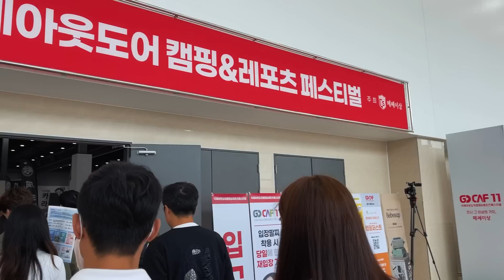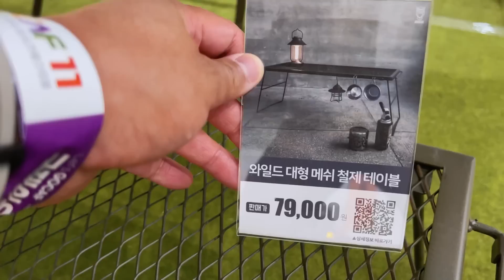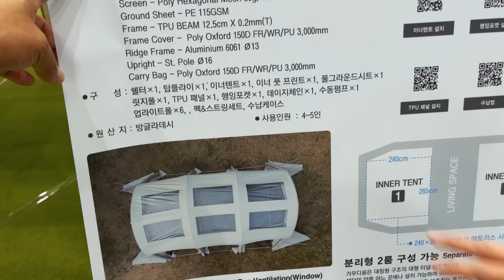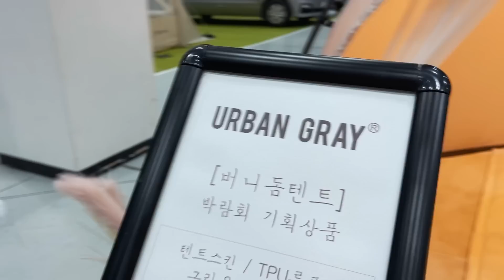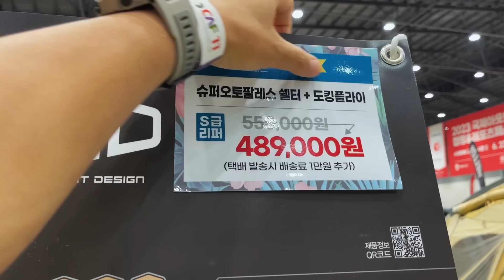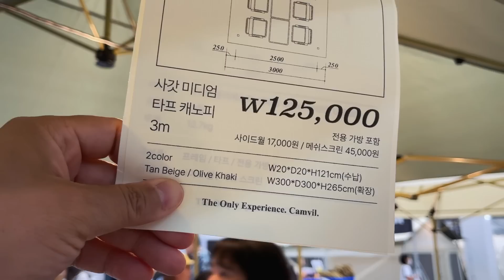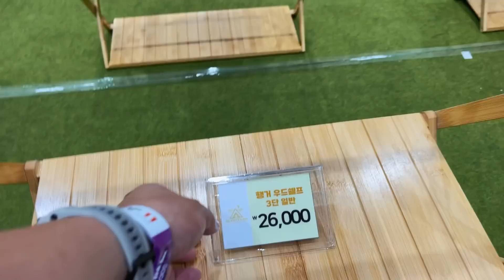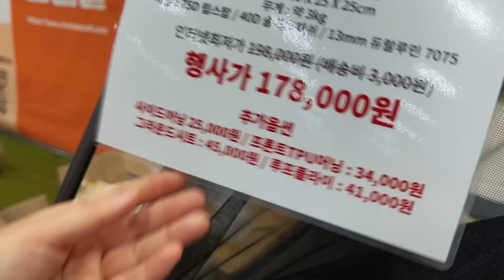2023 캠핑페어! 수원메쎄 고카프 시즌2 상세보기!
[ 캠핑페어 정보 ]
* 2023 수원메쎄 고카프 시즌2 (25th)
* 일자 : 2023년 6월 23일(금)~ 25일(일)
* 장소 : 수원메쎄(수원역 2번 출구)
* 시간 : 10:00 ~ 18:00